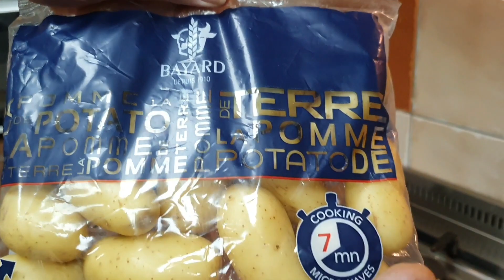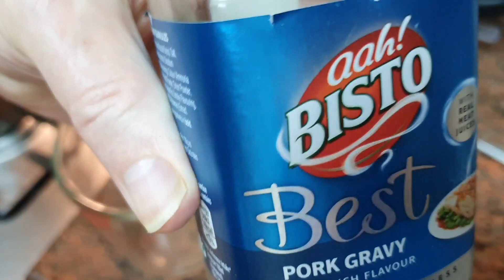Boneless Pork Loin Chop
Pork chops are just like steaks – the quicker you brown them and get them off the heat, the better they will be.